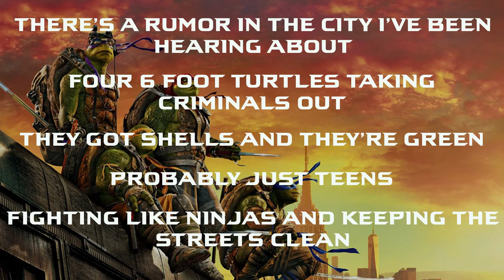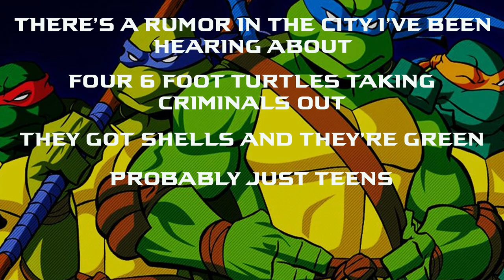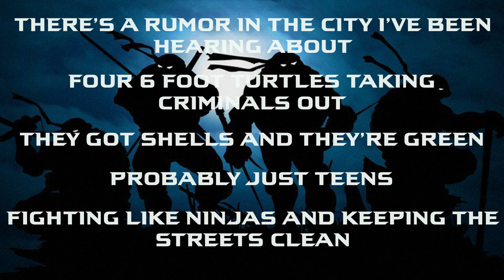Teenage Mutant Ninja Turtles | "Rumor In The City" | TMNT Rap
Teenage Mutant Ninja Turtles Rap

The Teenage Mutant Ninja Turtles (or TMNT for short) are a team of four teenage turtles and their allies, who were trained by their sensei in the art of ninjitsu and named after four Renaissance artists. From their home in the storm sewers of New York City, they battle petty criminals, evil overlords, the Foot Clan, and Kraang alien invaders, all while remaining isolated from society (for the most part) to make sure that they don't become experimental fugitives. Ninja turtles had many incarnations throughout the years, starting with the 1984 incarnation.

The TMNT were once ordinary red-eared slider turtles born in 1997 in a pet store in New York City; when they were infants, they were adopted from the store by Hamato Yoshi, an exiled Ninjitsu master and last leader of the wiped-out Hamato Clan. When their soon-to-be father walked past a strange man, a Kraangdroid, he found something odd about him and followed. Unfortunately, Yoshi gave away his position when he stepped on a brown rat's tail. The Kraang found him and attempted to kill him, but Yoshi fought back hard. In the end, the Kraang dropped the canister of Mutagen Ooze they were holding, mutating Yoshi into a humanoid brown rat by the name of "Splinter" (after having to have stepped on that brown rat) and the turtles into a humanoid red-eared sliders (after having to have came in contact with Splinter when he was human). Splinter knew they would never be excepted in society, so he took them to the sewers, made a home down there, and made the four turtles his children. Knowing the world will be dangerous and there will be a time where they want to explore the outside world, Splinter trained the boys in the art of Ninjitsu and gave them all names from a renaissance art book that he fished out of a storm drain. Fifteen years later, a teenage girl named April O'Neil, whose Kraang-like powers is needed for the Kraang's invasion of Earth, joined them, and later her psychotic classmate Casey Jones. Soon after, Splinter's long-lost daughter Hamato Miwa joined in after being raised as an enemy of her adoptive brothers employed by Splinter's long-time enemy, the Shredder, renamed Karai.